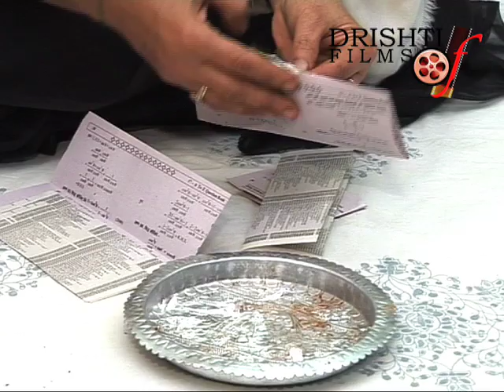लखनऊ में पान लगाने की कला नवाबी दौर में हीअपने चरम सीमा तक पहुंच गयी थी |Secrets of Paan | Lucknow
Documentary- Zaika & Secrets of Lucknowi Paan ki Gilori
Produced & Directed by Sunil Batta, Voice- Navneet Mishra, Script- Yogesh Praveen, Camera-Chandreshwar Singh Shanti, Production- Dhruv Prakesh, Camera Asst.- Runak Pal, Kuldeep Shukla.

Synopsis -
                          लखनऊ मेहमान नवाज़ी की कहानी हमेशा अधूरी है अगर पान सामने न आए। अतिथि सत्कार में तो पान सुपारी का अपना अलग ही महत्व है। पान का धार्मिक, सामाजिक तथा पारिवारिक महत्व है। यही वजह है कि भारत के अतिरिक्त भारतीय कुल के अन्य देशो में भी पान का प्रचार है और इस तरह दुनिया की आबादी का लगभग दसवां हिस्सा आज पान खाता है। उत्तर भारत के शहरों में पान की दुकानें और उनका जलवा देखने के काबिल होता है।
                        पान पर पहले चूना लगाकर उस पर फिर कत्था चढ़ाते हैं और उसके बाद उस में सुपारी के टुकड़े रखकर जरूरत के मुताबिक और सामग्री डाली जाती है। जहां तक पान की भीतरी आराइश का सवाल है उसकी तो कोई इन्तहा नहीं है। तमाम मुष्की मसालों के अलावा उसमें तवानाई के नुस्खे भी इस्तेमाल करने का रिवाज रहा है। चांदी सोने और मोतियों की भस्म डालकर गिलौरियों को लाजवाब बनाने की प्रथा रही है। इस सिलसिले में नवाब वाजिद अली शाह के ऐशौ इशरती बीड़ों और फिर उसके असर के बारे में भला कौन नहीं जानता।
                      पान में लगाया जाने वाला कत्था अक्सर गुलाब जल में घोला जाता है या फिर केवड़ें के फूलों की पंखड़ी पर सुखाया जाता है इसी तरह चूना भी दूध में भिगोने की प्रथा रही है। खुशबूदार बीड़ों को बांधकर या तो उन पर लौंग टांक दी जाती है या फिर चांदी सोने के वरक् उन पर लपेट देने का चलन रहा है। पान का असली बीड़ा वही है जो पानी में छोड़ देने पर भी न खुले और मुँह में पहुंच कर ही खुले। पान लगाने की कला नवाबी दौर में अपने चरम सीमा तक पहुंच गयी थी। लखनवी मेहमान नवाज़ी के लिए कहा जाता है -
                                                          लखनऊ वाले अलग जान लिये जाते हैं
                                                                     गुलाब फूलों में पहचान लिये जाते है
                                                         तीर भी पड़ता है, तो दिल में छुपा लेते हैं
                                                                    यहां सर आंखों पे मेहमान लिये जाते हैं